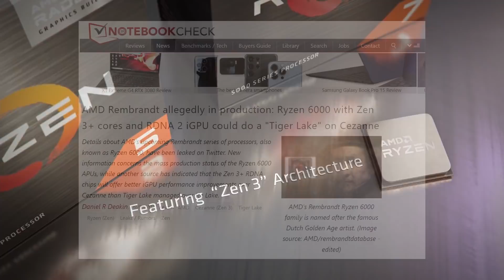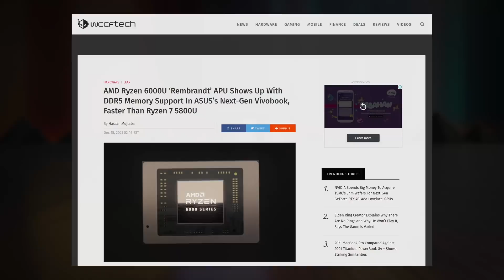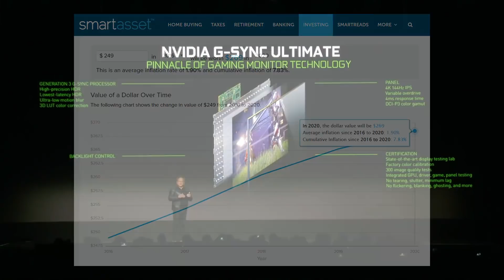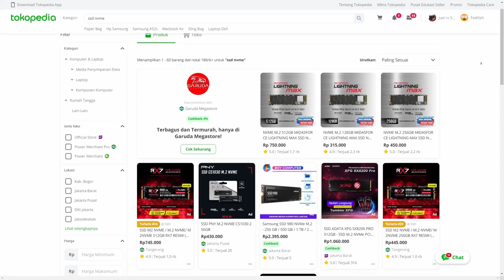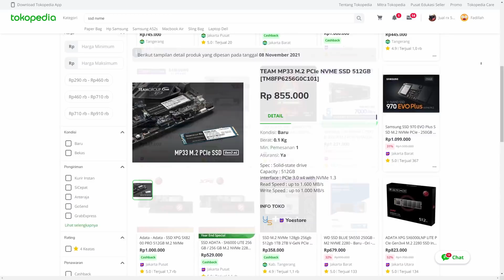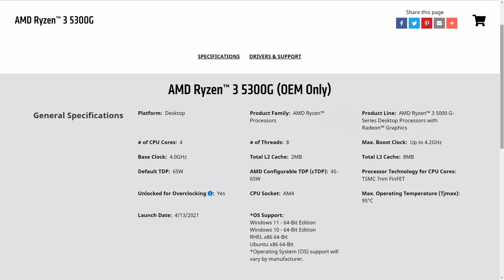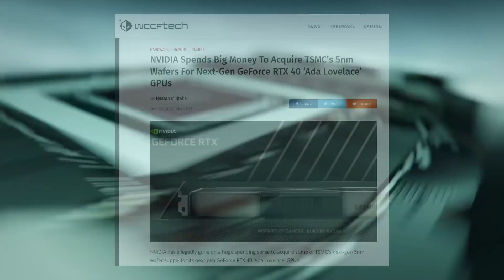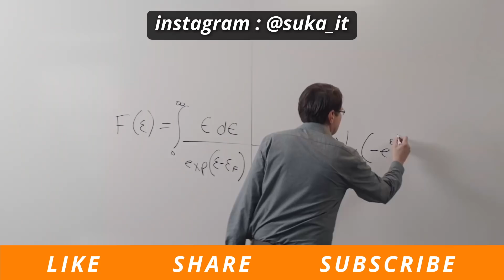Harapan Perkembangan PC di Tahun 2022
Selamat Tahun Baru 2022! Thank you buat kalian yang sudah menonton channel ini selama tahun 2021, and see on the next year!

(Channel akan mendapatkan komisi jika kamu belanja menggunakan link dibawah)